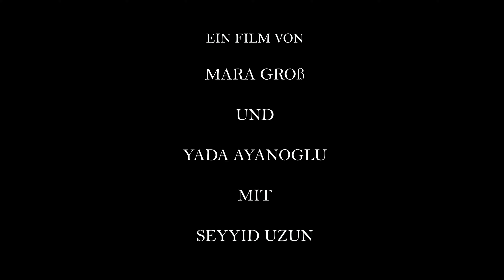"Der größte Kampf ist der Kampf mit sich selbst" - Seyyid Uzun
Ein Film von Mara und Yada über den Boxer Seyyid Uzun.
Danke an für die Drehgenehmigung.